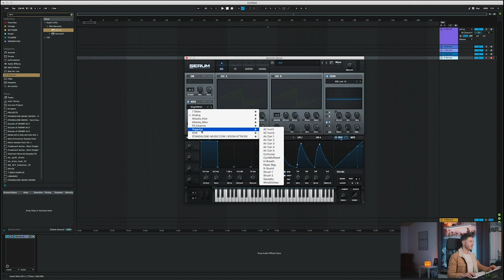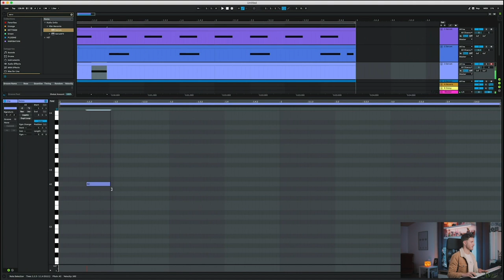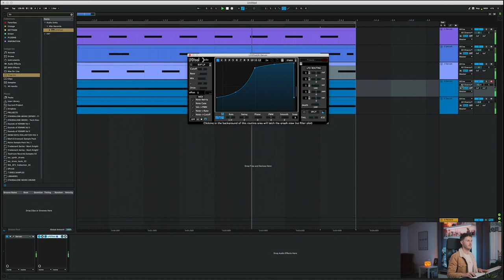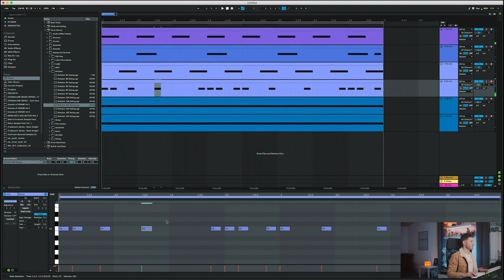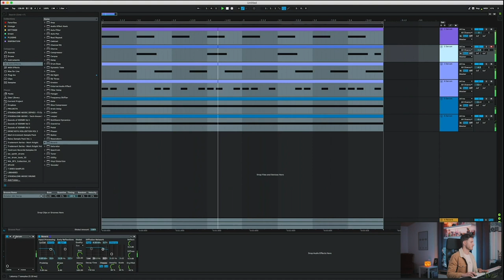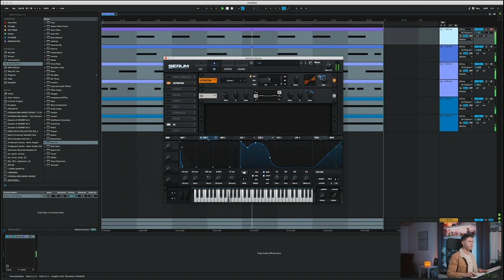Splice Masterclass: Creating Samples From Scratch with 7 SKIES | Spinnin' Academy XL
Check out the full program of our Spinnin' Academy XL online event

Splice and Spinnin’ invited 7 SKIES, the Italian born music producer and sound designer, to talk about the art of creating samples.
This masterclass will provide a deep dive into creating sounds, make it into a sample and how to use the samples.

Are you excited and do you want to boost your production with one of the Spinnin’ Sample packs?